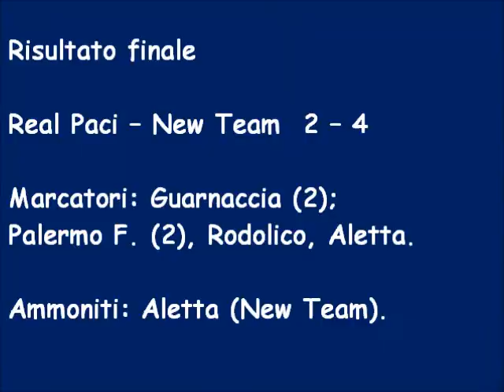Torneo Bomber VII Real Paci New Team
Real Paci – New Team  2 – 4
Marcatori: Guarnaccia (2); Palermo F. (2), Rodolico, Aletta.
Ammoniti: Aletta (New Team).